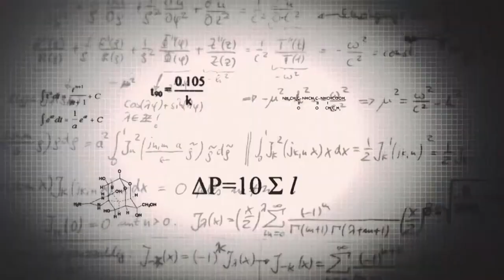مقتطفات من الفعاليات والأنشطة وورش العمل ضمن مؤتمر وطن السنوي السابع